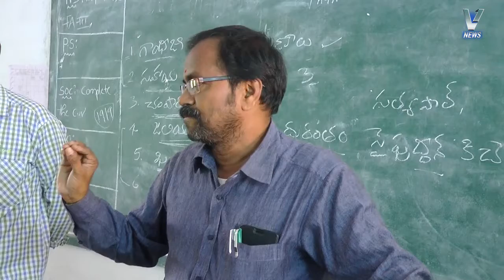12.11.2017 V NEWS 7.30 PM.2